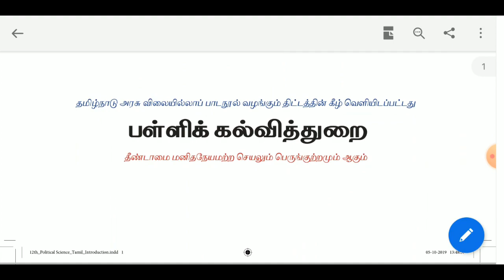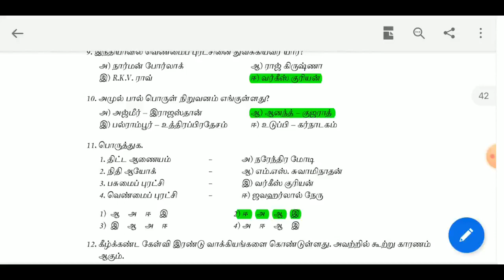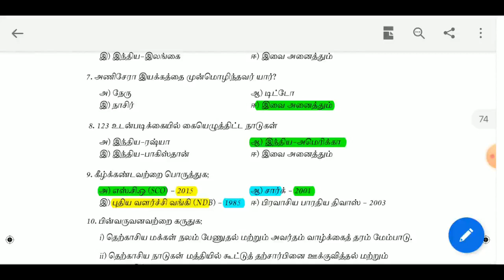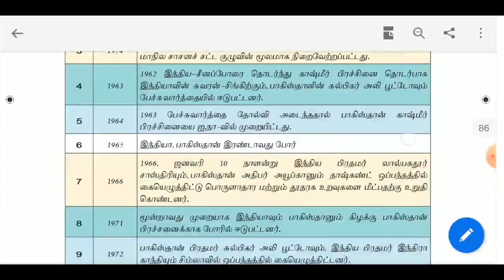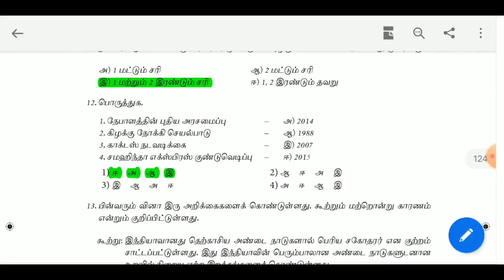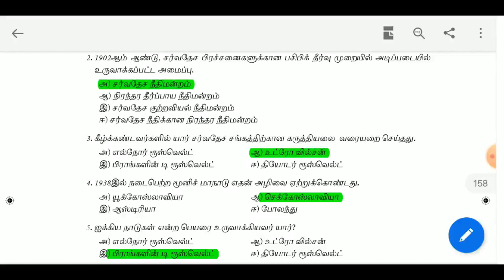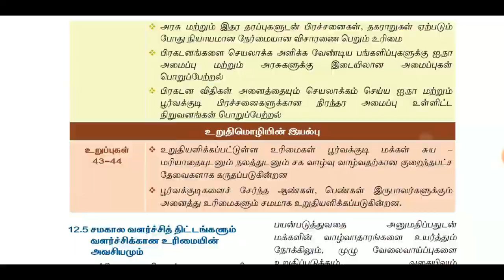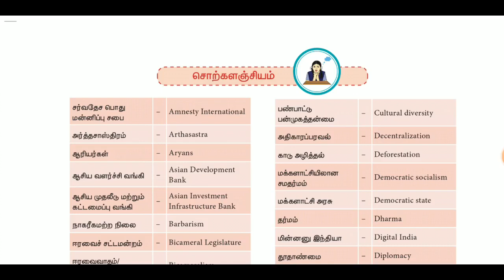12th Indian Polity Volume 2 new book || Book back questions || Jeeram Tnpsc Academy